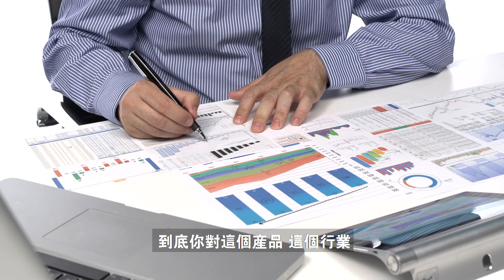创业失败的其中一个原因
许多人都在担心创业失败
其实担心的到底是创业失败
还是担心别人看到了你创业失败？
现在就来看看到底创业会失败的其中一个原因！
让自己别犯别人犯过的错
就可提高成功率!

为时2个小时半的线上资本战术课，你将学会
1. 资本市场运作原理
2. 资本市场真实案例分享
3. 投资者思维

关于ANDREW TAN -
陳彥宏，东南亚知名风险投资人及商业战略专家，於2003年毕业于伦敦玛丽女王大学，获得国际贸易和电子商务硕士学位。职业生涯始于英国的eBay和PayPal。回到马来西亚后，在MESDAQ吉隆坡证券交易所和香港创业板市场进行首次公开募股（IPO），上市过两家公司。

他叱咤资本市场16年，拥有雄厚的资历与实力。除担任风险投资公司TinkBig Venture Limited的执行合伙人外，也是众筹平台CrowdPlus.asia的首席执行官，以及丹麦风险投资公司3B Ventures的前首席执行官。

他于2015年成立TinkBig Venture Capital (TBV)，在东南亚资本市场与多达32家风险投资公司合作。随后，他进一步拓大商业版图至亚洲，是马来西亚香港贸易发展局（HKTDC）代表、中国創業加速器导师、台湾经济事务顾问以及泰国国家创新的加速器合作伙伴。

为让马来西亚中小企业也能在资本市场分一杯羹，陳彥宏于2017年創立Wealthstone Academy资本学院，成为马来西亚推动资本运作教学的先驱者。透过打造3+2研討會，他积极向企业贯彻股权结构、融资等专业知识的重要性。真正的做到带领马来西亚企业，立足大马，放眼国际。

如果你有兴趣开启资本运作的钥匙，可参与我们的线上资本智慧启蒙班